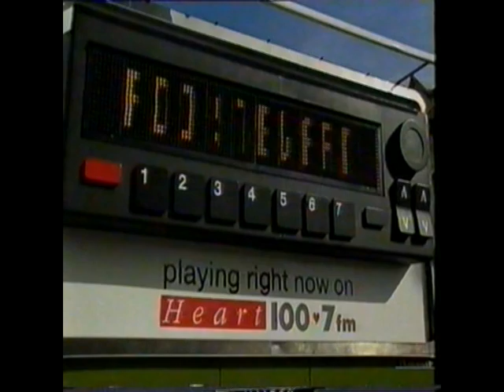100.7 Heart FM Launch